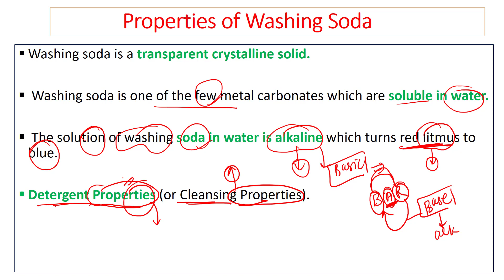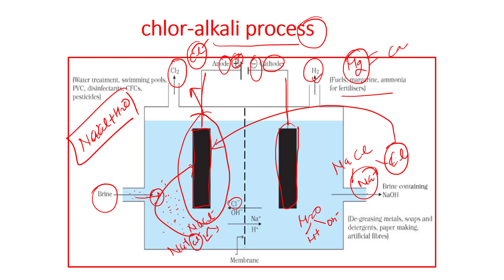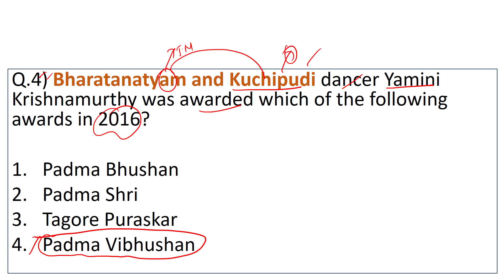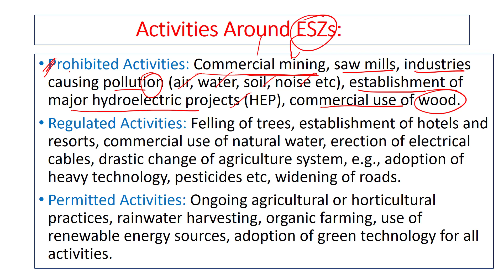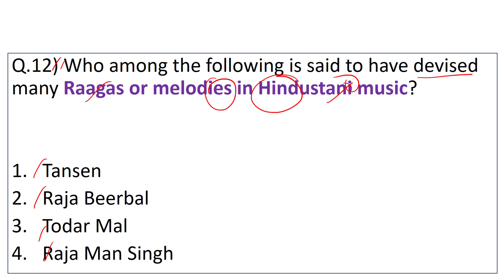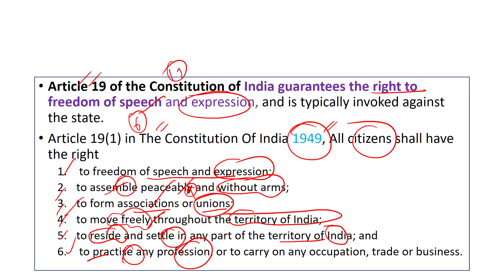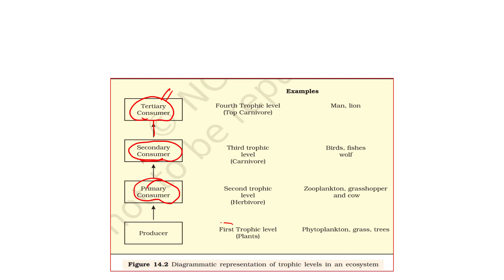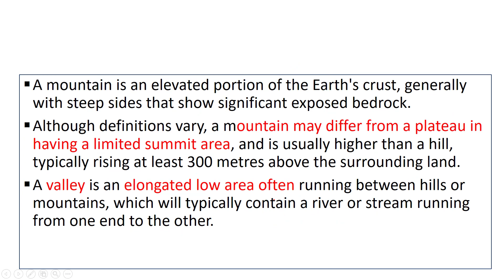ssc cgl general awareness 2022 set no 19 detail solution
ssc cgl general awareness 2022  set no 19 detail solution important for SSC CGL CHSL  MTS SSC CTENO AND ALL GOVERNMENT EXAMS

ssc ssc CGL 2022
SSC CGL 2023
SSC 2022 GENERAL AWARENESWS SOLUTION

THIS VIDEO IS PREPARED BY EXPERT  FACULTY

M.SC ( CHEMISTRY)  + B.ED + CTET + UPTET + REET